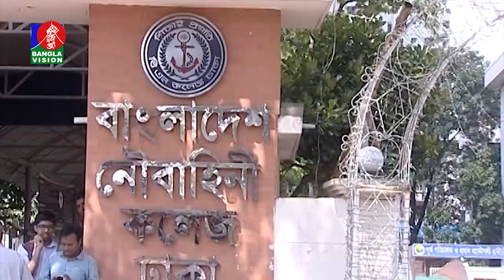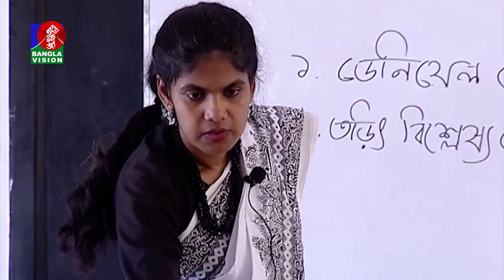Ebong Classer Bairey | BN College Dhaka | Aasin Zahan | Golam Rafiq | BV Program | EP 569